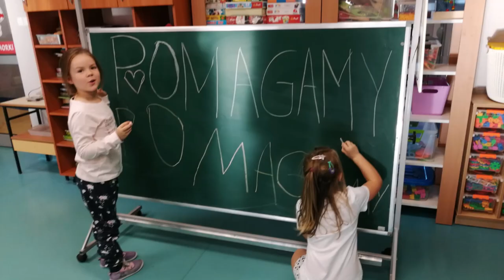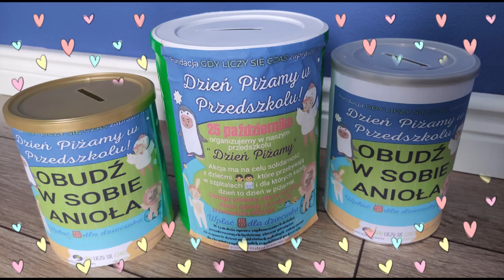Dzień piżamy w Przedszkolu Gminnym w Dobroszycach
Przedszkole Gminne w Dobroszycach dołączyło do akcji charytatywnej organizowanej przez fundację "Gdy liczy się czas"- Dzień Piżamy.
Akcja ta ma na celu solidarność z dziećmi, które przebywają w szpitalach i dla których każdy dzień, to dzień w piżamie. 25 października oprócz zaplanowanych działań prozdrowotnych, zbieraliśmy pieniądze na wsparcie dzieci na oddziałach onkologii, zakup pomp do chemioterapii i ośrodek rehabilitacji po leczeniu.